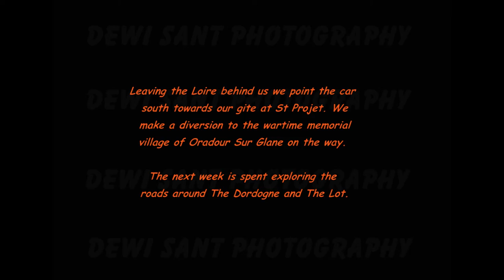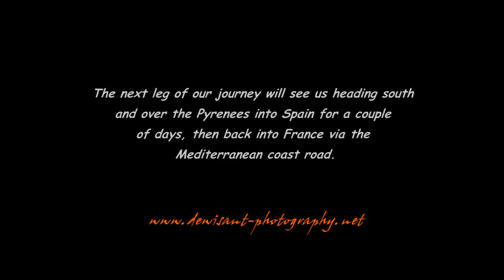MX5 Touring France by the Backroads 2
Part two of a roadtrip in France June 2014 in a 2011 2 litre MX5 Sport Black. This video covers the Dordogne & Lot areas of the trip.